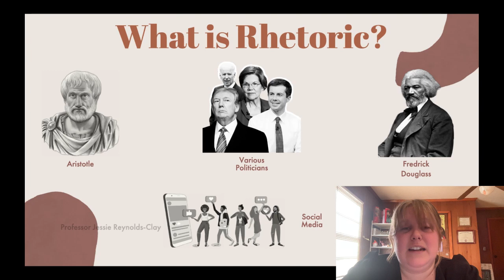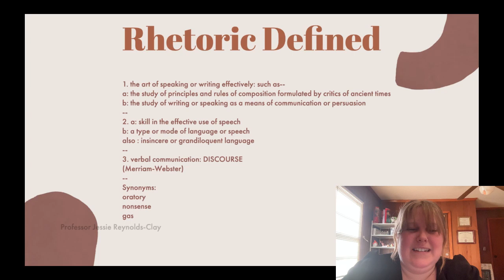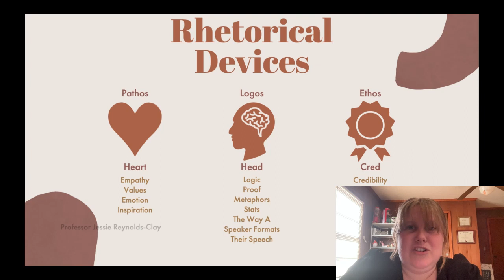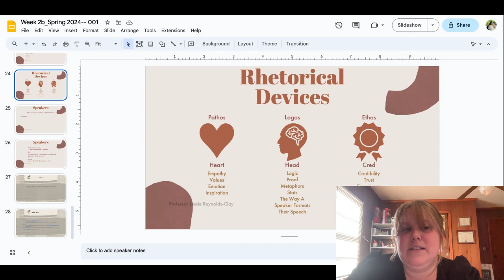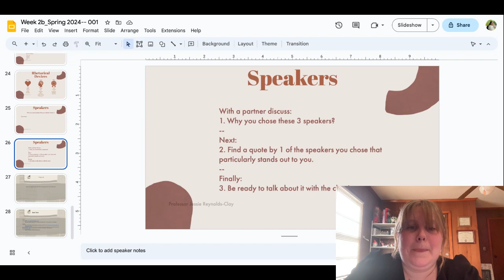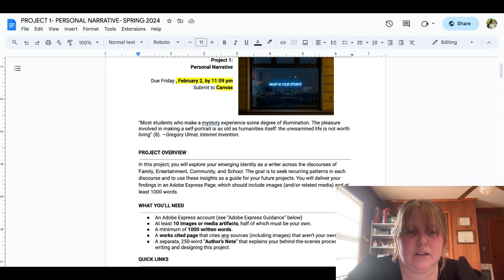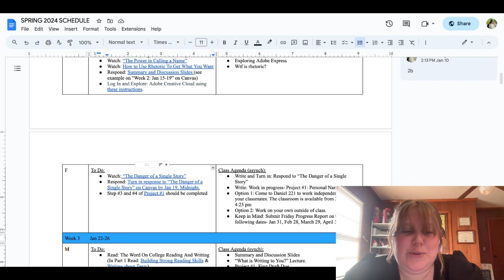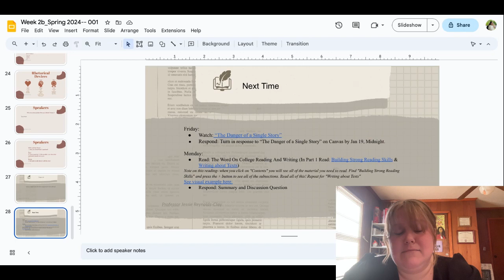Wtf is Rhetoric? (Lecture ENGL 1030) & Information About Project #1